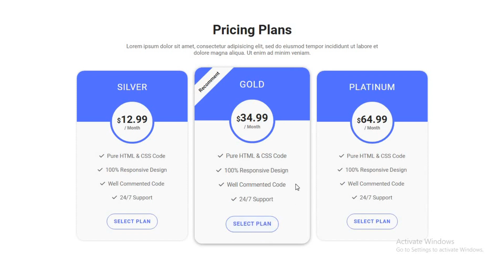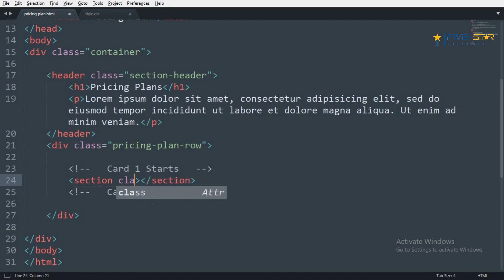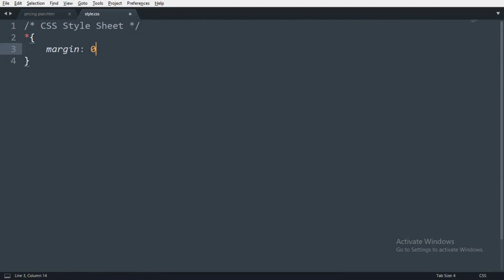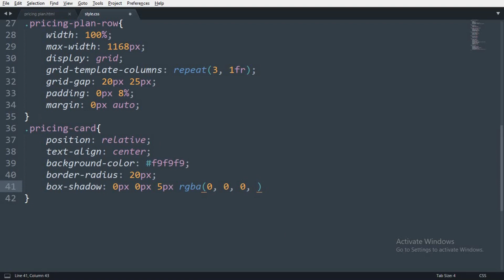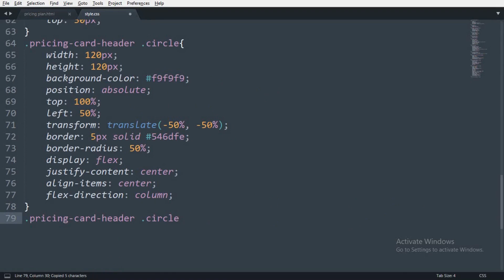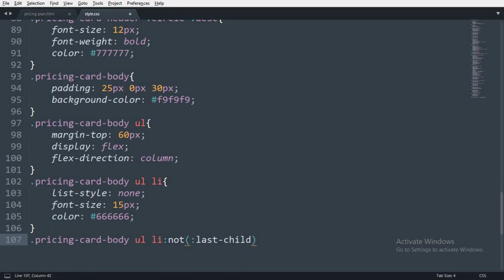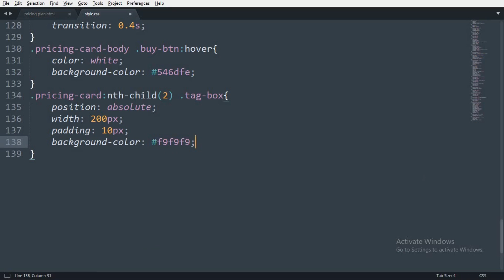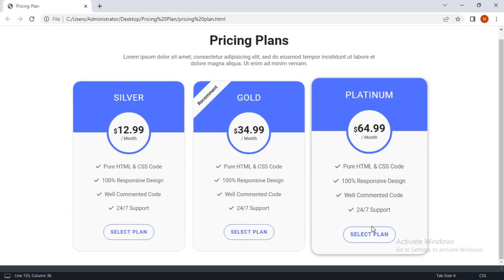Responsive Pricing Plans Table Using HTML and CSS | Pricing Cards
In this tutorial we will create responsive pricing plan cards using html and css, with a nice hover effect.

I hope this tutorial will help you.